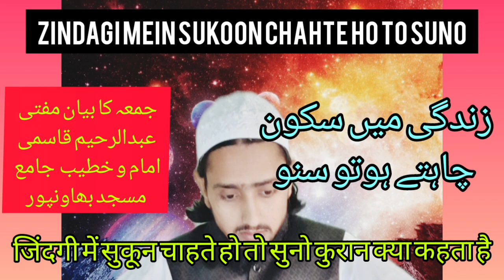Agar Zindagi Mein Sukoon chahte ho to Quran ka Farman suno۔MUFTI ABDURRAHEEM QASMI